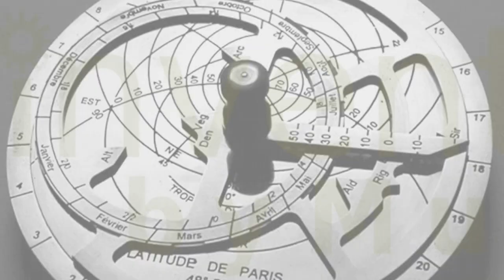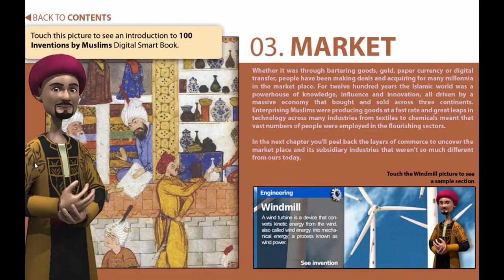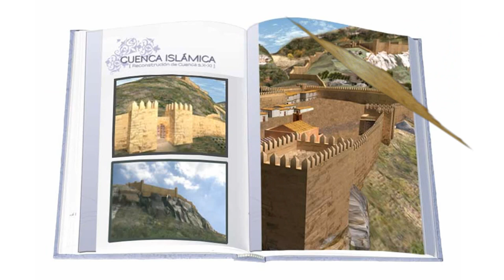Magical and Mystery Tour Inventions by Muslims.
Welcome to the Magical and Mystery Tour of the Inventions and Discovereis of the muslim world during the period of their staying in Iberia. A virtual journey beyond your imagination.

At that time, the Caliphate of Cordoba was a culture reference in the world. And many of those instruments, utensils and inventions, today recognized by the society, has Al-Andalus as a reference.

Cuenca was also recognized for the quality of it´s textils.

Thanks to immersive technologies, and interactive games, you will be able to discover the social and cultural evolution of one of the most exiting times in the history of civilizations in the Iberia Peninsula.

All rights by ONE Digital Consulting ©